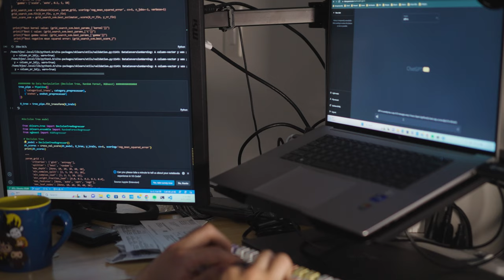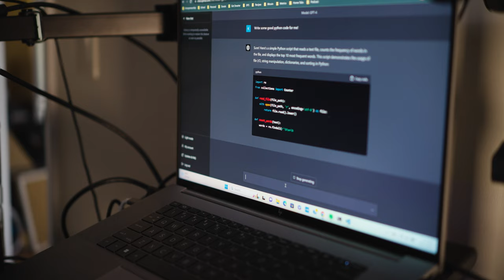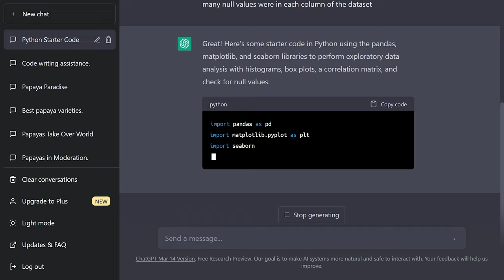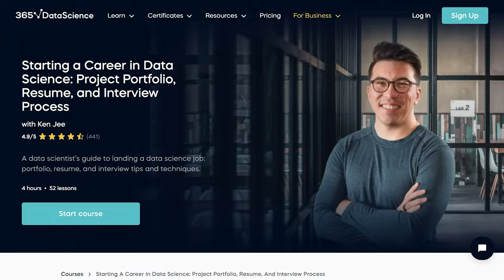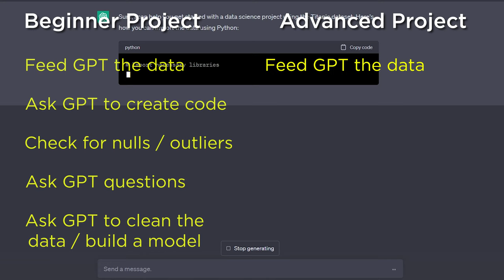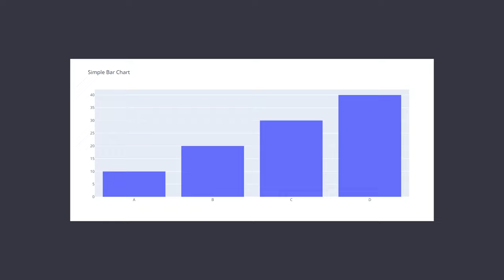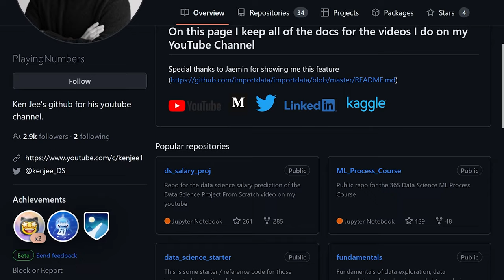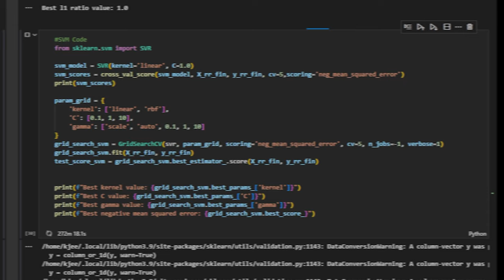How I Would Learn Data Science with AI (If I Could Start Over)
In this video, I explore the changing landscape of data science in the age of AI, and how tools like ChatGPT and GPT4 are transforming the way we learn technical skills. I discuss the relevance of data science in the AI-driven future and provide a step-by-step guide on how to learn data science effectively by leveraging AI tools. Join me as I share my thoughts on the future of data science and the importance of creating real-world impact with your projects.